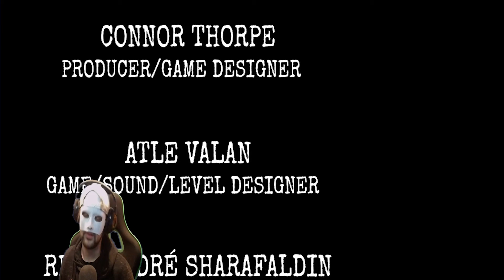Who is that? | Avarice Full playthrough (Indie horror)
Who is that?  Avarice is an Indie horror game with a very special end, so make sure you stick areound for that.

► Music
Outro Song!